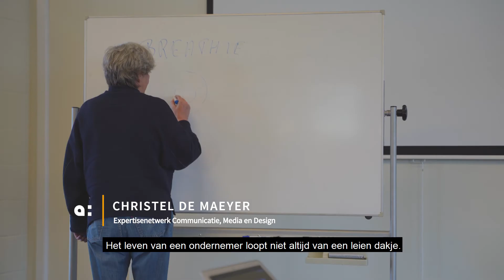AI-chatbot Breathie helpt ondernemers stress te herkennen en ermee om te gaan.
De Welzijnswet verplicht ondernemingen om maatregelen te treffen i.v.m. stresspreventie bij werknemers waardoor er veel middelen beschikbaar zijn om stress te reduceren bij werknemers. Voor ondernemers is dit aanbod, uitgezonderd persoonlijke coaching, echter gering. Recent onderzoek bij 242 Amerikaanse ondernemers toont nochtans aan dat 72% van de respondenten mentale gezondheidsklachten rapporteert, wat significant meer is dan bij een vergelijkbare groep werknemers.